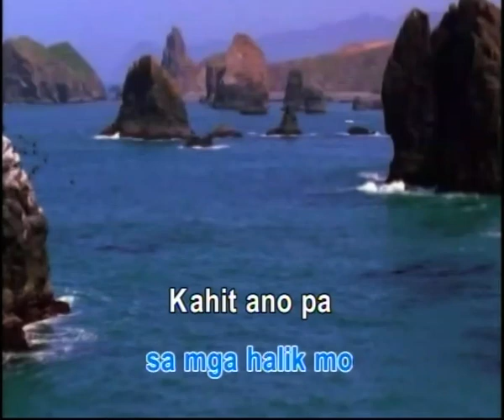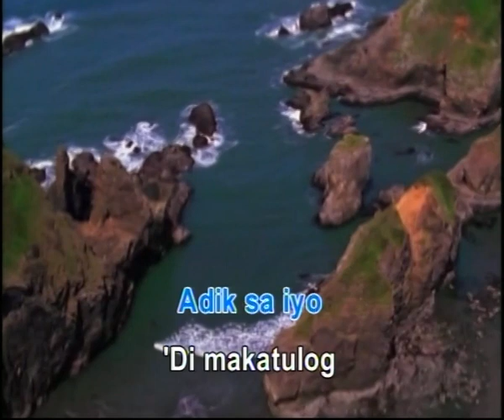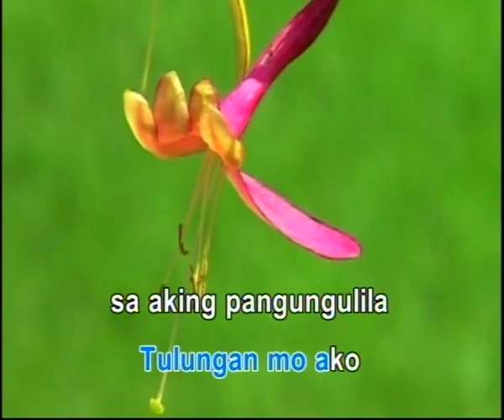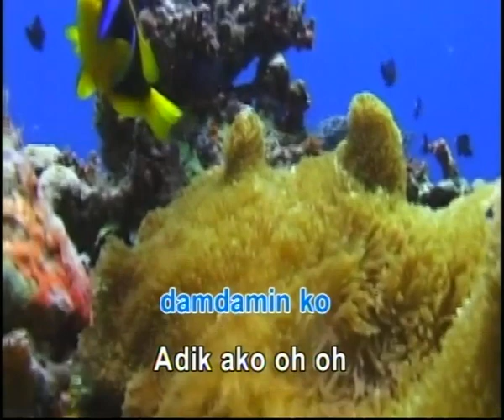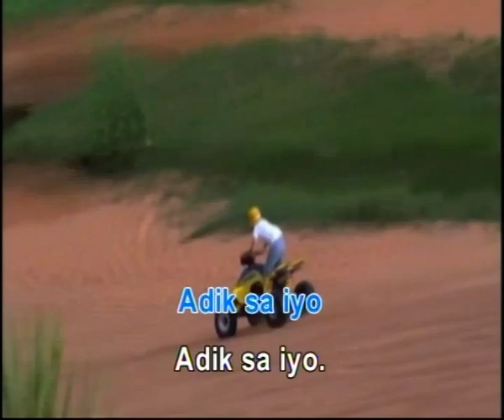Adik sa'yo - Heros gamus - Karaoke - Look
Magpa-publish kami ng bagong karaoke video para sa bawat like, komento at bawat bagong subscription
Nakakatulong ang iyong suporta sa paggawa at pag-publish ng higit pang mga kanta
Ibahagi at ikalat ang video sa iyong mga kaibigan